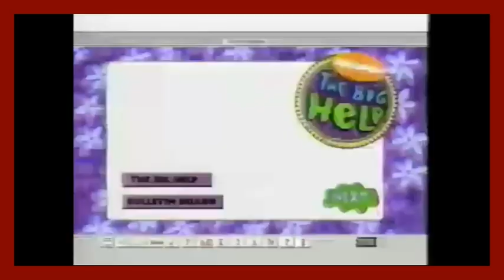Good Times With Alex & Ryan: Intermittent fasting, illegal farts, and the power of cornflakes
On today's episode, Alex is joined by the 80's Slasher Librarian Josh LaRue. You can follow Josh on Twitter @VIPJoshLaRue

Alex and Josh kick off season two in a way that only the Good Times Boys can.

Josh can't stop himself from masterbating so he turns to Corn Flakes for help. America has turned binge eating into a socially accepted diet plan. Josh let's another kid take the rap for his own farting in class and it ends in tragedy. A Texas man was so drunk that police officers had to hold his head up for the mugshot. Josh admits he's going through a mid life crisis and will try anything to feel young again. Kanye West, Justin Bieber, and Marilyn Manson walk into a bar. Alex and Josh go down their top five lists of all time favorite Nickelodeon shows. Josh gives all the Good Timer's one of his many helpful cooking tips. All that and much more on this jam packed season premiere episode of, "Good Times With Alex and Ryan."

New episodes are released every other Wednesday morning.

You can catch up on all the earlier episodes on  You Tube, Apple Podcast, Spotify, Radio Republic, Audible, IheartRadio, or Google Podcasts. Just search Good Times With Alex and Ryan.

You can follow Ryan on any social media platform @Ryanwsprague

You can follow Alex on Twitter @Vandollar15

You can follow Alex on You Tube @Alexvanover

You can follow Alex on Instagram @Alexvanover15

You can follow the Good Times Podcast on Twitter @good_times_pod

You can follow the Good Times Podcast on You Tube @GoodTimesWithAlexandRyan

You can follow the Good Times Podcast on Instagram @goodtimeswithalexandryan